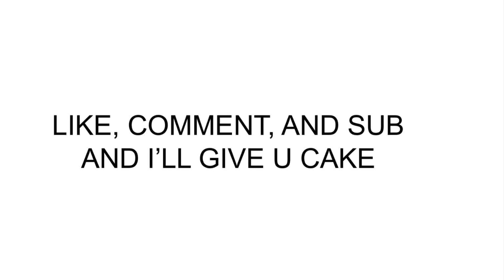THE NEW UPDATE IS AMAZING | Minecraft 1.16 Showcase | Nether Update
Delicious: Jensation

If u made it this far u deserve a cookie, type in the comments “yay I get a cookie” with no context